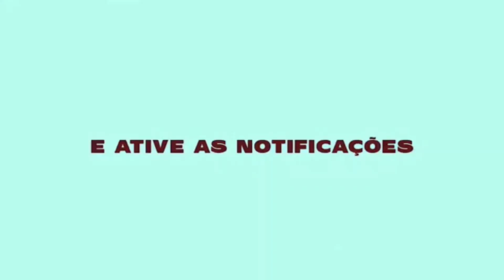MT - CRIMINOSO MLK MULHERENGO [DJ JOSU e RUANZITO] CONEXÃO CAPIXABA 2023